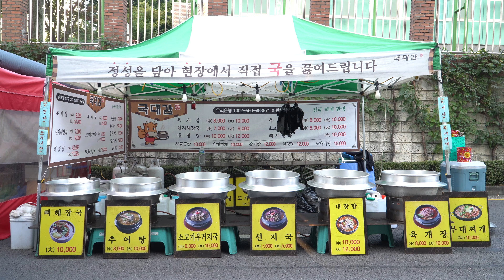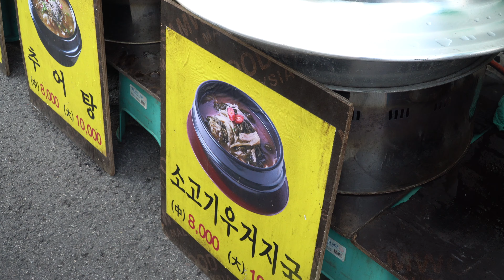찬바람 불 땐 뜨끈한 국물이 최고! 남녀노소 좋아하는 얼큰하고 맛있는 국, 선지국, 육개장, 소고기우거지국, 내장탕, 뼈해장국, 추어탕 | Korean street food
✅Information
📝토요장에 열리는 국대감 입니다.
📍위치 : 수원 영통구 영통동 벽적골9단지

남녀노소 좋아하는 얼큰하고 맛있는 국, 찬바람 불 땐 뜨끈한 국물이 최고! 선지국, 육개장, 소고기우거지국, 내장탕, 뼈해장국, 추어탕